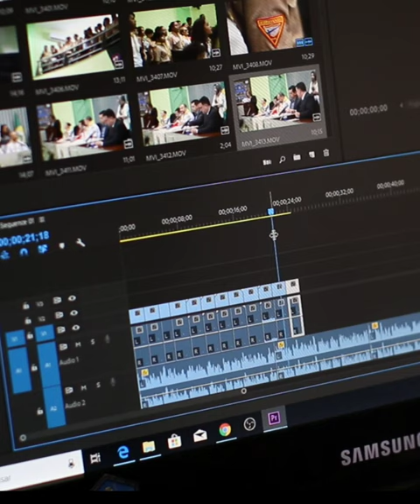What the use of 8K video recording?